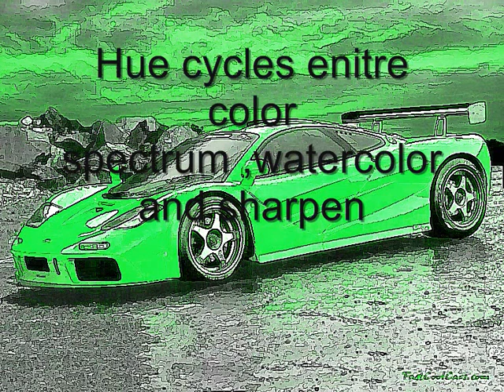WMM color effects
Just Showing How To do some cool effects with windows movie maker by PNV studios